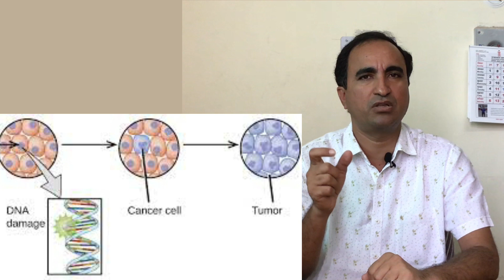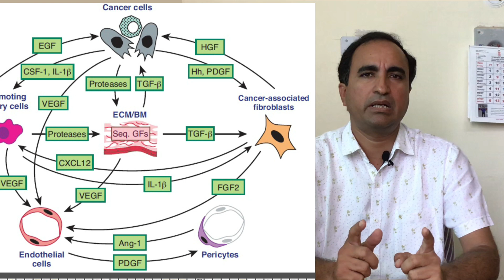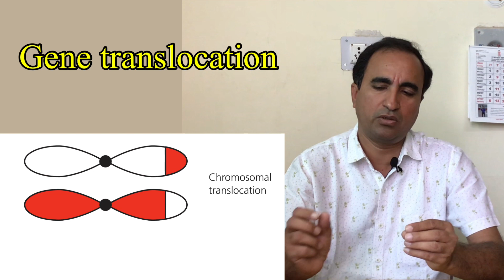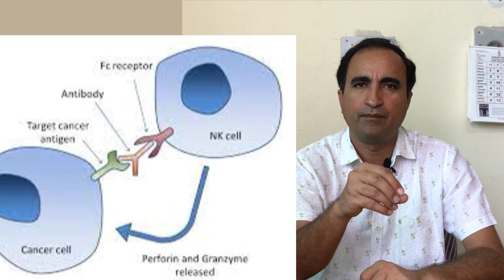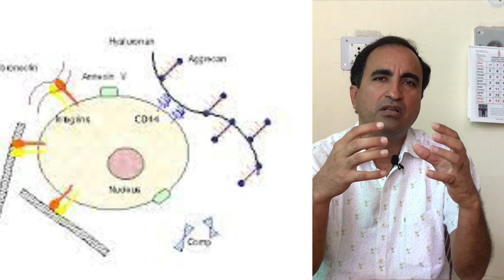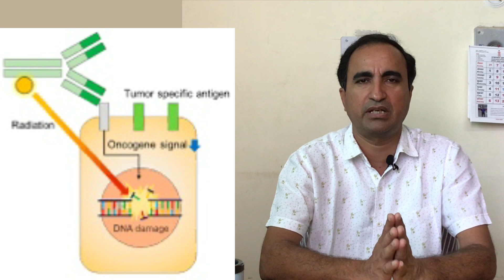Can targeted therapy remove cancer completely (क्या टार्गेटड थैरेपी कैन्सर को संपूर्ण सकती है) ?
beatcancer rj07
By Dr Shankar lal jakhar cancer specialist
Can targeted therapy cure cancer. Is targeted therapy with out side effects. Cancer cells have special receptors on cell surface. We can block target of cancer cells. What are side effects of targeted therapy.